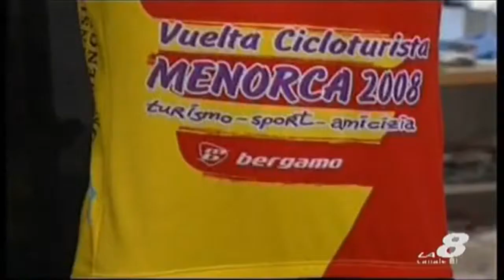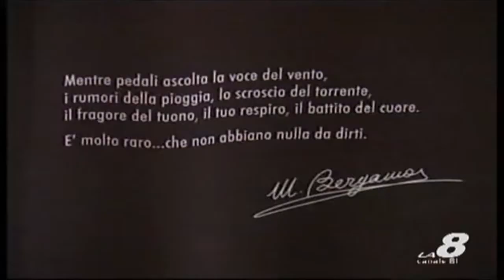Sportissimo 17^ Gran Fondo Selle Italia La via del Sale a Cervia RA